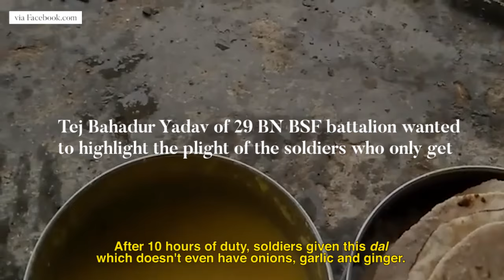VIRAL : BSF Soldier shows the kind of food jawans have to eat on duty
A video of a BSF soldier complaining about the kind of food served to the army has surfaced online. Tej Bahadur Yadav of the 29 BN BSF battalion has uploaded videos showing the food served to soldiers in extreme conditions. Soldiers are served plain rotis and tea for breakfast, plain dal and curry for lunch, and they sometimes have to sleep on empty stomach.

Yadav didn't blame the government but the authorities for the plight of the soldiers. He said that the supplies come in but they are sold of to the market, and the soldiers have to make do with inferior quality of food. He wanted the media intervene and investigate the matter so their plight could be seen and heard.